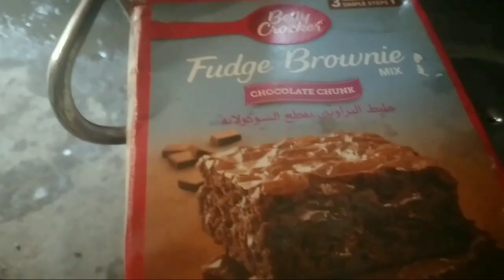اوون کے بغیر آج کیک بنایا ||گندم دھوئی